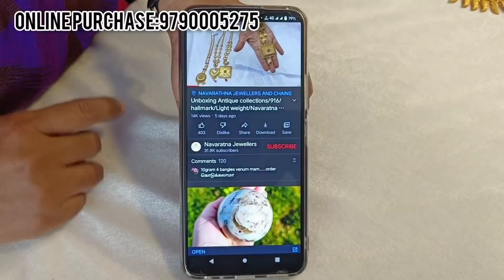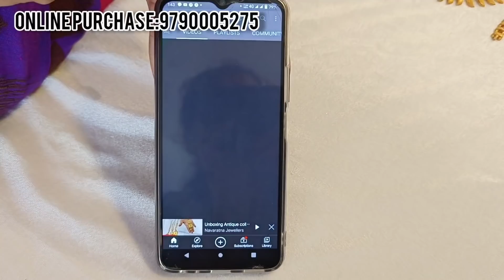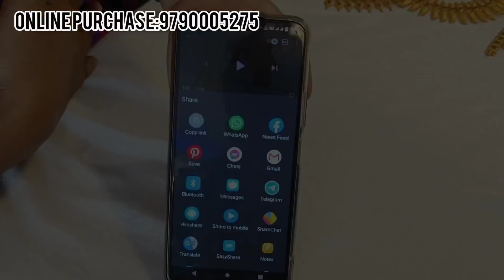03.05.2022/Akshaya tritiya special collections review/Navaratna jewellers gold and diamonds.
No.1Designer Jewellery
Annur Road, Mettupalayam
ph.04254 225656

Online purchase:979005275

    To ensure purity and quality completely for customer's is one of the prime priorities of Navaratna.We take the pride in the fact that  N
avaratna Jewellers & chains always deliver the best in quality and service to the customer's hard earned money spent.